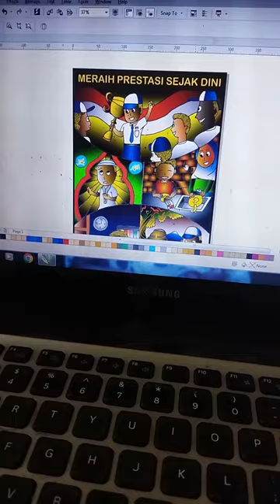Lomba Ilustrasi FLS2N SMP NEGERI 1 BUMIJAWA